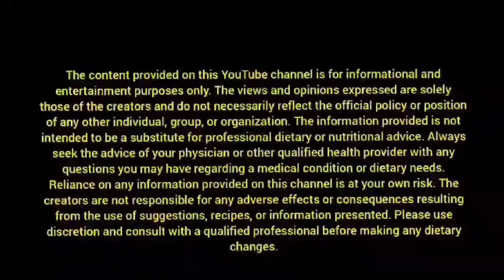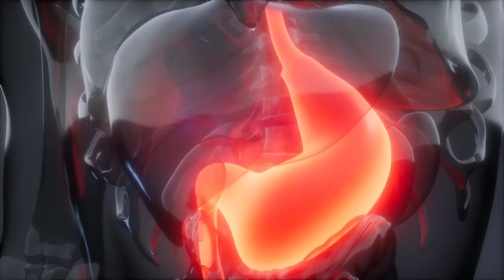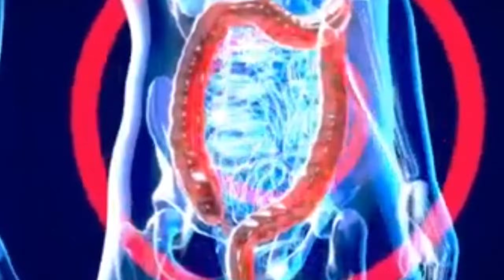किन लोगों को खीरे का सेवन करने से बचना चाहिए। जानिए तथ्य।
किन लोगों को खीरे का सेवन करने से बचना चाहिए। जानिए तथ्य#healthyfoods#food#nutrition#healthy#salad